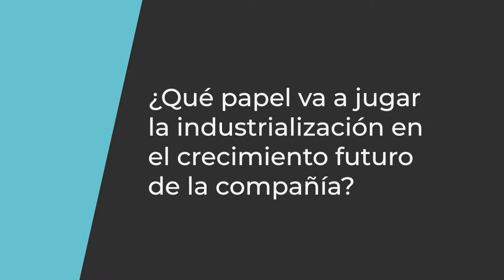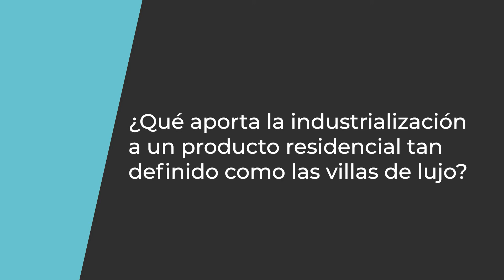DESAYUNOS OBSERVATORIO INMOBILIARIO- Rubén Otero, Otero Homes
Compartimos las declaraciones de Rubén Otero, CEO de Otero Homes en el ciclo de Desayunos Observatorio de construcción industrializada en el que tratamos la sostenibilidad y rentabilidad para el mercado residencial el 15 de junio de 2021.